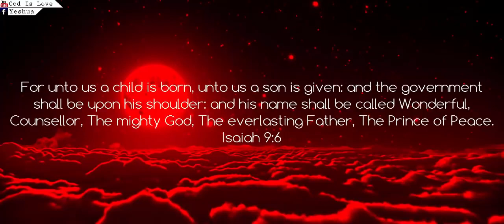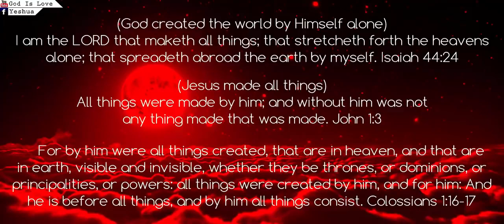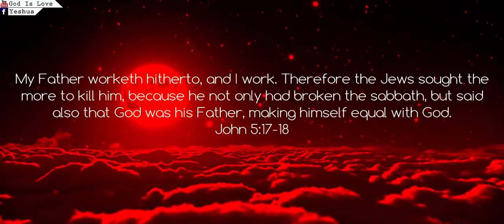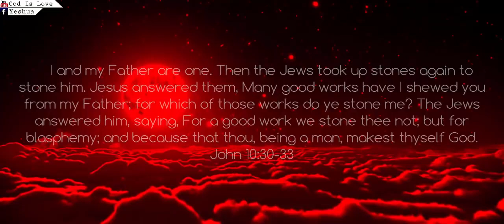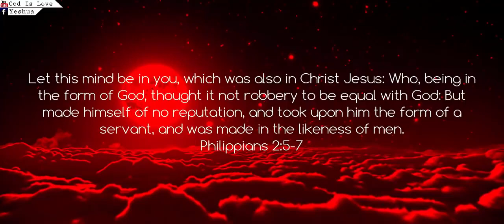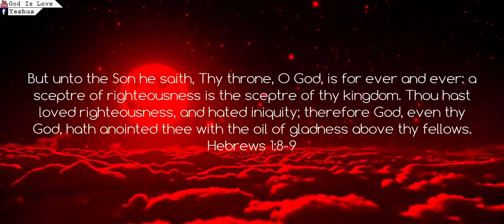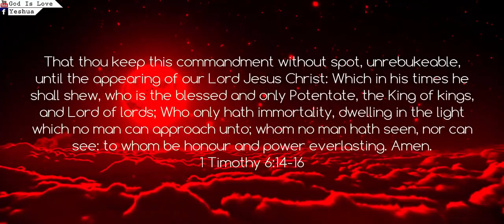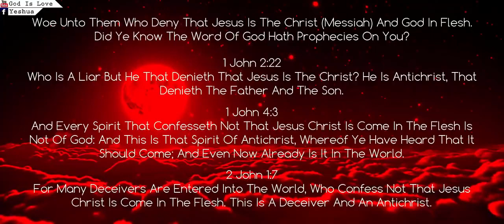JESUS IS GOD Whether You Believe It Or Not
God gave the Melchizedek aka the high priest of the most high God (the particle of God) , born in the flesh as the Son of God (Jesus ). This is how the Son and the Father could be with us at the same time , he is the article , was given the particle , and is emphatic , and was named Immanuel (GOD WITH US) ,,,,,,,, The Melchizedek was given the particle of God . Jesus IS GOD WITH US , he was given the God particle .
And because he was of the King line AND the Priest line , Jesus IS King of Kings and Lord of Lords